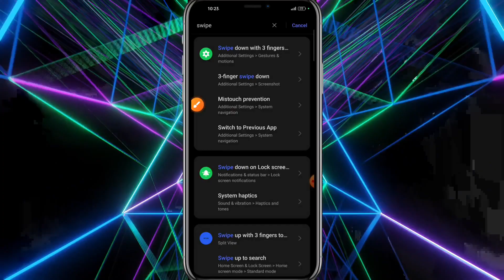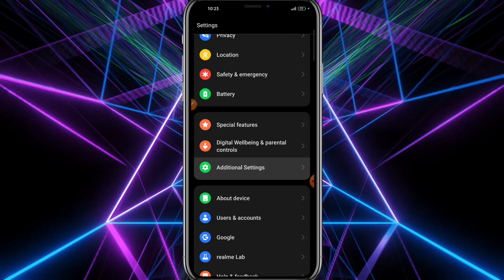3 finger screenshot kaise lete hain | 3 finger screenshot setting | three finger screenshot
3 finger screenshot kaise lete hain | 3 finger screenshot setting | three finger screenshot

About :- dosto aajke video me apko batane wala hu three finger screenshot kaise le ummed karta hu apko yeah video pasand aayegi

3 finger screenshot kaise lete hain
3 finger screenshot setting
three finger screenshot
three finger se screenshot kaise lete hain
mobile me screenshot kaise le
three finger screenshot kaise kare
three finger screenshot setting
3 finger screenshot kaise kare
how to take screenshot in realme narzo 50i
3 finger se screenshot on
three finger screenshot kaise lagaen
3 finger screenshot karne ka tarika
3 three finger screenshot setting

#3 fingerscreenshotkaisekare
#3 fingersescreenshoton
#3 threefingerscreenshotsetting

Akash Gupta
From - East Champaran Bihar ( India )